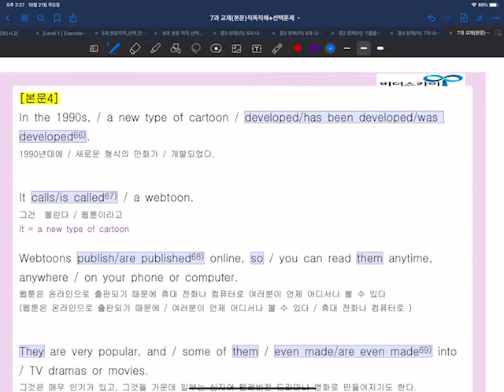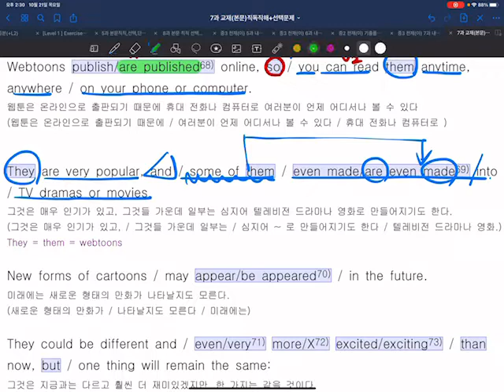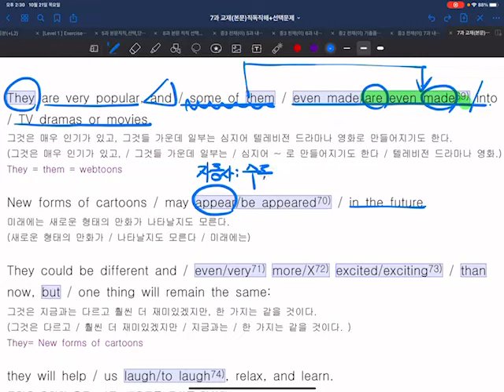중2 영어 천재(이) 7과 본문 4